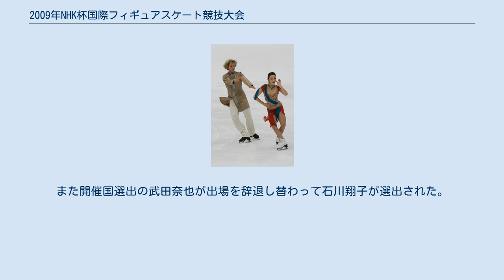2009年NHK杯国際フィギュアスケート競技大会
2009年NHK杯国際フィギュアスケート競技大会は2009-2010年シーズンのNHK杯国際フィギュアスケート競技大会で、国際スケート連盟主催2009/2010年シーズンISUグランプリシリーズの第4戦である。
シニアクラスの男女シングル、ペア、アイスダンス競技が2009年11月5日から11月8日にかけて、日本・長野市の長野市若里多目的スポーツアリーナで行われた。
 2009/2010 ISUグランプリシリーズ全6大会、男女シングル各12名、ペア各8組、アイスダンス各10組の出場選手は、2009年世界フィギュアスケート選手権の成績、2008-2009年シーズンベストスコアランキング、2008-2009年シーズン終了時のISUフィギュアスケート世界ランキング、及び過去の世界選手権の成績に基づき1選手最大2大会まで、選手個人に対し招待がなされた。
 今大会開催国の統括団体である日本スケート連盟に対しては、今大会の各種目定員のうち最大2人(組)の出場枠が用意された。
村上大介(男子シングル)、武田奈也(女子シングル)が選出され、ペア、アイスダンスの出場枠各2は返上された。
 招待選手のキミー・マイズナー(女子シングル)、オクサナ・ドムニナ・マキシム・シャバリン組(アイスダンス)が出場を辞退し、オクサナ・ゴゼワ(女子シングル)、黄欣彤・鄭汛組(アイスダンス)が追加招待された。
また開催国選出の武田奈也が出場を辞退し替わって石川翔子が選出された。